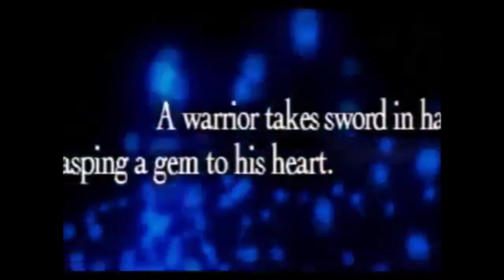топ 5 пошаговых стратегии (TBS) на ps1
Battle Hunter
Vandal Hearts II
Civilization 2
Hogs Of War
Worms Armageddon